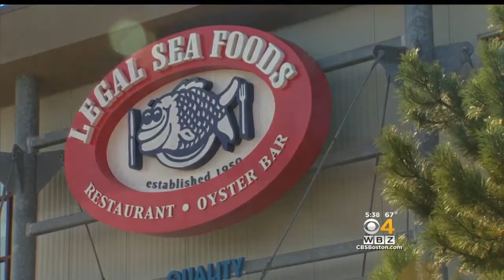Bacteria Forces Shut Down Of Cape Cod Oyster Beds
Not all beds are affected by the naturally occurring bacteria found among the oysters. WBZ-TV's Bill Shields reports.